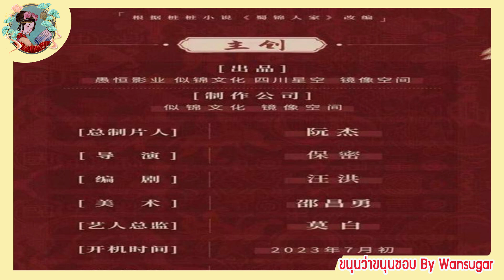🔶🔶เจิ้งเย่เฉิง ถานซ่งอวิ้น ในละครโรแมนติกอิงประวัติศาสตร์ Shu Jin Ren Jia